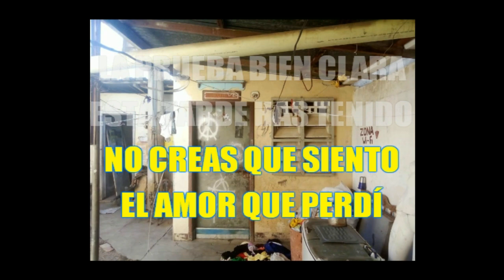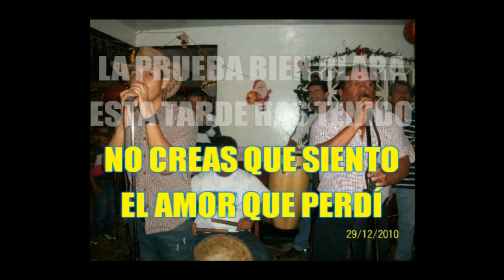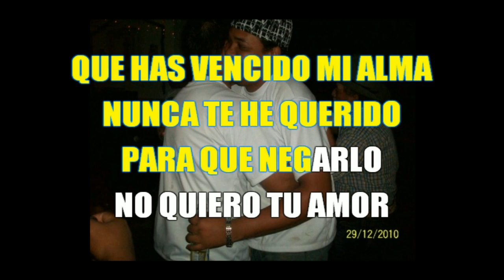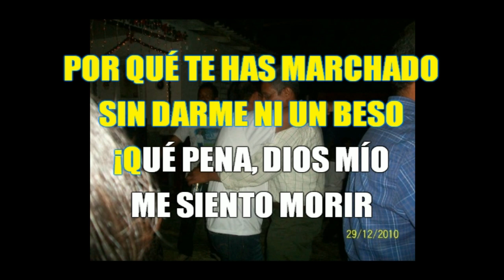KARAOKE EL CELOSO